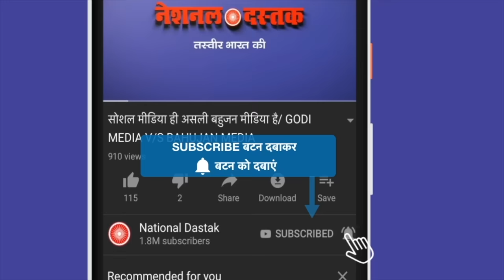लक्ष्मण यादव का खुला चैलैंज/LAXMAN YADAV ON BAHUJAN AND DU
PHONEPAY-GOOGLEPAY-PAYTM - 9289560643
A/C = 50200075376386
IFSC = HDFC0000314
Reporter-
Editor-MANUJ
Camera person-ASHISH